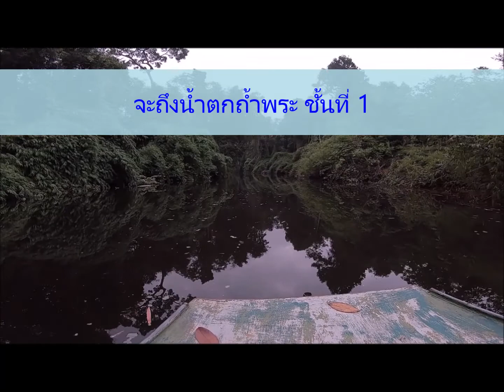15 น้ำตกถ้ำพระ อำเภอเซกา จังหวัดบึงกาฬ